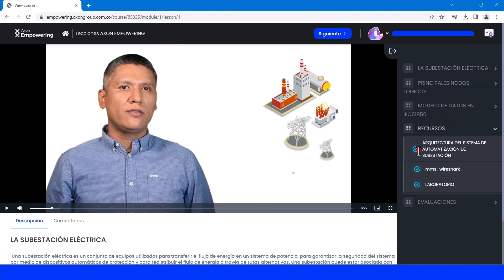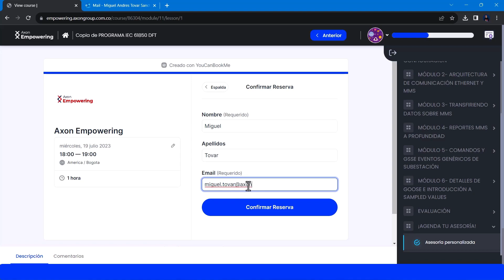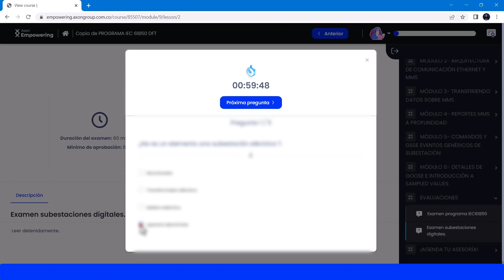¡Plataforma Axon Empowering!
¡Te presentamos Axon Empowering!

Nuestro centro de formación especializado en automatización y control en el sector eléctrico,  es un espacio diseñado para aquellos ingenieros que tienen como objetivo convertirse en expertos en el campo y evolucionar en su profesión.

El primer lanzamiento comienza con nuestro programa y bootcamp enfocados en la norma IEC61850. Prepárate para sumergirte en los aspectos teóricos y prácticos de la norma, junto con las herramientas necesarias para implementarla con éxito y de la mano de nuestro pool de expertos.

¡Recibe un descuento del 30% y prepárate para ser un experto!

¿Qué esperas para potenciar tu conocimiento?  :)

¡HABLEMOS!

PROGRAMAS
Tienes acceso a múltiples contenidos más completos en los que recibirás varios beneficios como asesorías personalizadas con nuestros expertos, lecciones pregrabadas, documentos, guías, prácticas en laboratorio virtual, entre otros.

BOOTCAMP
Desarrollo de un proyecto completo desde cero de forma presencial, con el objetivo de poner a prueba los conocimientos adquiridos en el programa, a su vez solucionando problemáticas que pueden surgir en campo, y como resultado de esta práctica convertirte en un experto.

CURSOS
Formación con contenidos más sintetizados para un desarrollo más rápido y práctico. Se puede profundizar accediendo a los diferentes programas de formación en la plataforma.